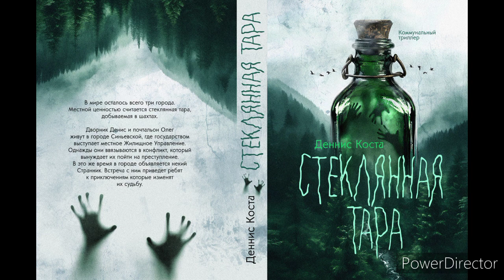Часть 1:День ЖЭУ| Глава 11 аудиокнига фантастика (#2024)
В мире осталось всего три города. Государством выступает Жилищно-Эксплуатационное Управление. Дворник Денис и почтальон Олег живут в городе Синьевской. Местной ценностью считается стеклянная тара, добываемая в шахтах. Однажды, они ввязываются в конфликт, который вынуждает их пойти на преступление. В это же время в городе объявляется некий Странник, вооружённый иными технологиями. Встреча с ним приведёт ребят к приключениям, которые изменят их судьбу.

Автор: Деннис Коста
Читает: ‎@kosmalakhov

Каково жить в городе, где ЖЭУ - местное государство? За вами гонится сотрудник службы безопасности, а его цель вытрясти из вас стеклянную тару - ценный актив, добываемый в шахтах? Ответы на этию вопросы вы найдете в книге Денниса Косты - "Стеклянная тара"